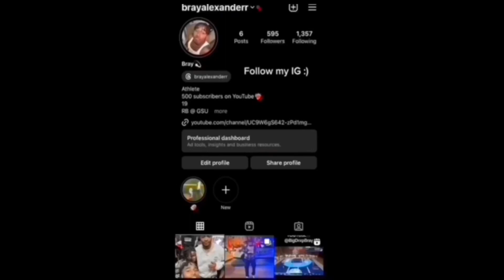Jynxzi wins best breakthrough streamer!